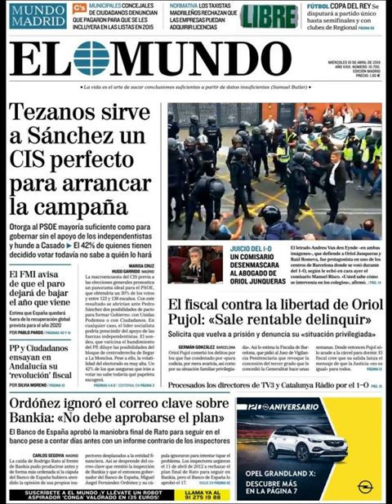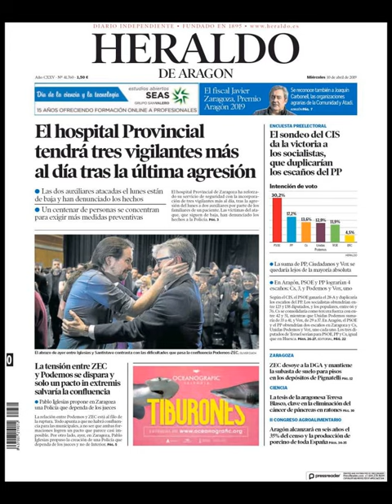Noticias Miércoles 10 Abril 2019 Titulares Portadas Diarios Periódicos España Spain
Principales Titulares de Noticias en Portadas Diarios Periódicos Españoles del Miércoles 10 de Abril de 2019 ¿Que le Parecio este día?